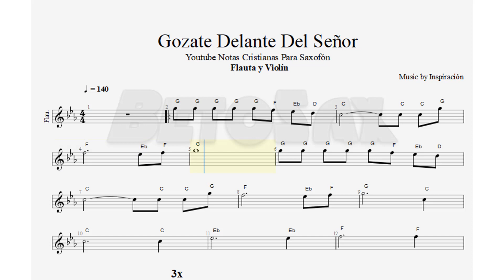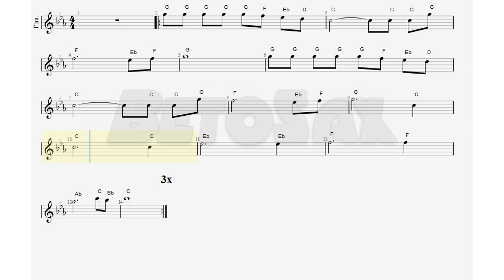Gózate Delante Del Señor, Inspiración, Flauta y Violín, Partitura, Cifrado, Notas, Tutorial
141/200

Bendiciones